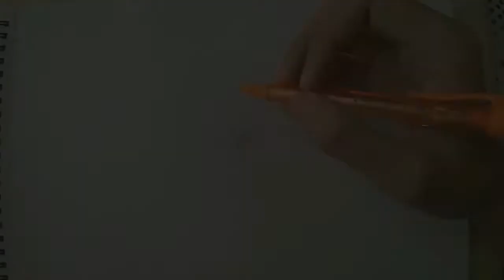Drawing a Rose Flower + LoVe StOry - Twelve Roses (Timelapse) | Obinart